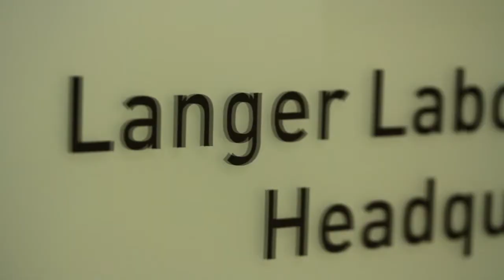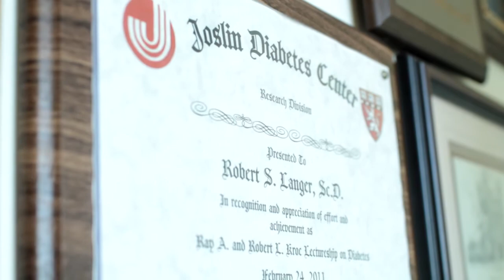Dr. Robert Langer: MDEA 2013 Lifetime Achievement Award Recipient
Dr. Robert Langer receives the 2013 MDEA Lifetime Achievement Award. In this acceptance video, Dr. Langer discusses his history to biochemistry and key innovations in drug-delivery and smart polymers, as well as his legacy as an educator that made him a superstar in the medtech world.